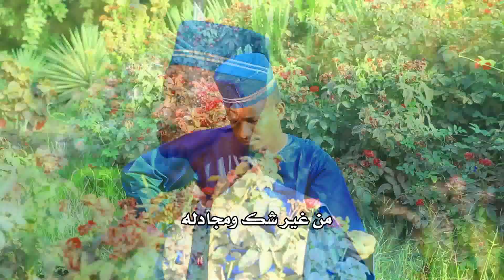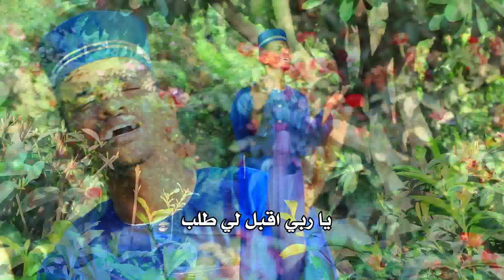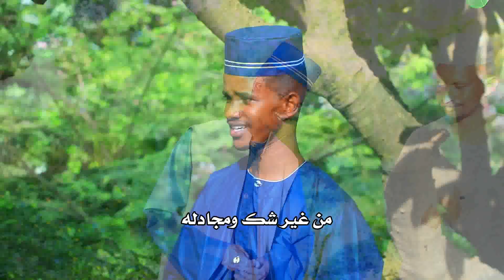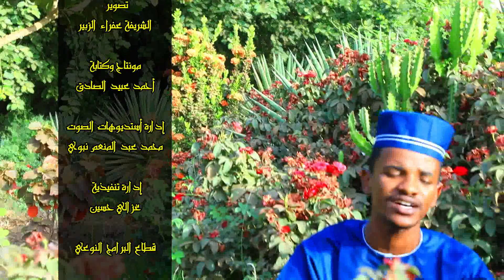ليلة عروج المصطفى صلى الله عليه وسلم | علي الزين | كلمات الشيخ خالد المصطفى جديد2022